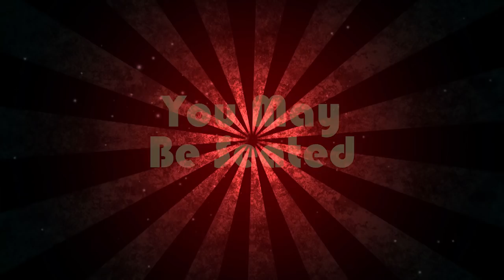Bush News: 3-2-18